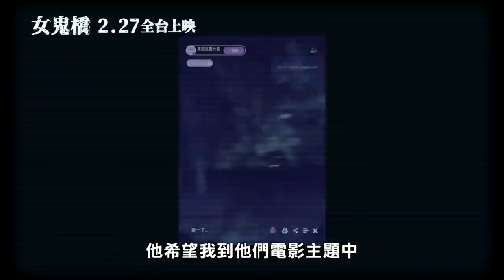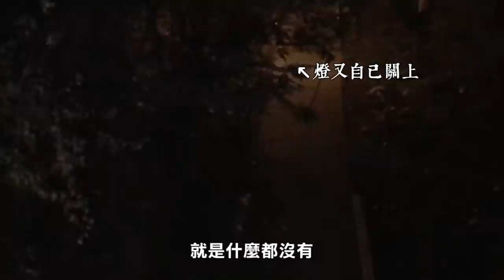【鬼影實錄#7】女鬼橋！錄到超詭異影像！東海大學恐怖傳聞！(王狗)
相關影片
鬼影實錄6：已下架